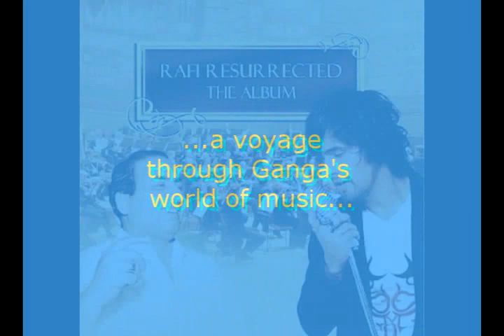Baharon phool barsao Sonu Nigam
Sonu Nigam's rendition of Baharon Phool Barsao